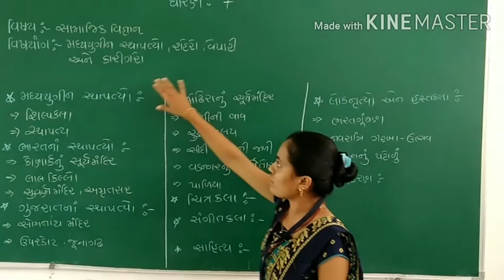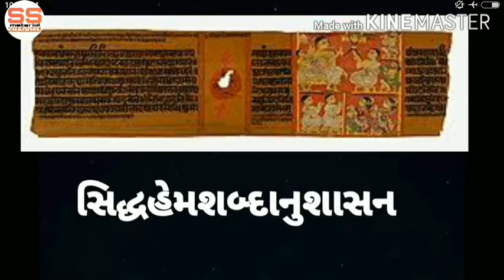ધોરણ:7 વિષય:સામાજિક વિજ્ઞાન પ્રકરણ:4 મધ્યયુગીન સ્થાપત્યો,શહેરો,વેપારી અને કારીગરો